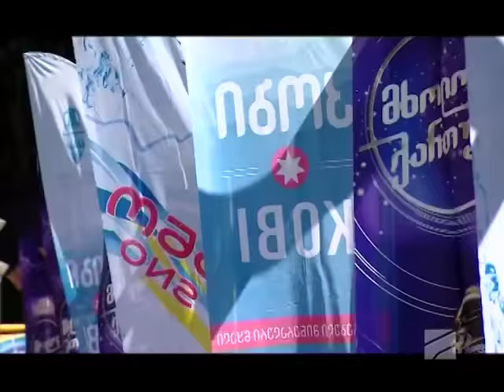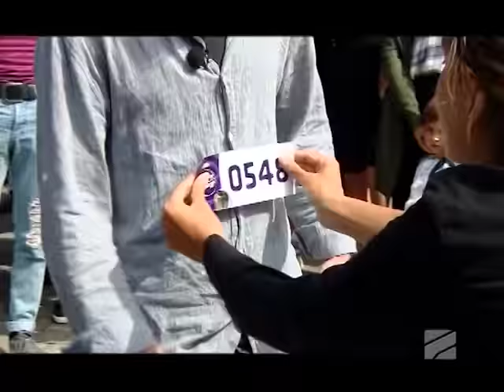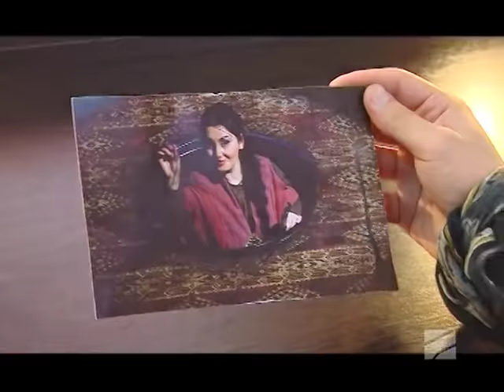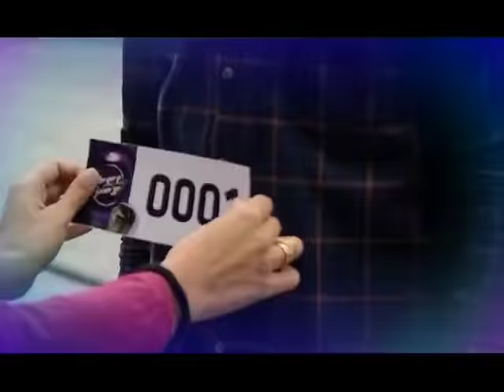მხოლოდ ქართული - მეორე გადაცემა / mxolod qartuli - meore gadacema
რუსთავი 2-ის მუსიკალური მეგა შოუ 'მხოლოდ ქართული'